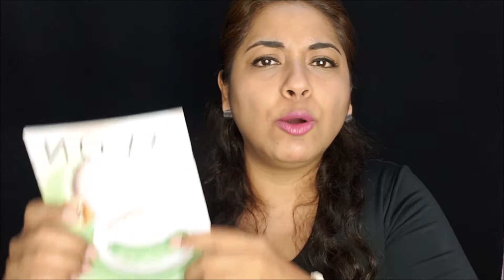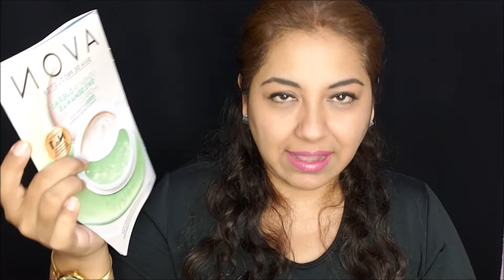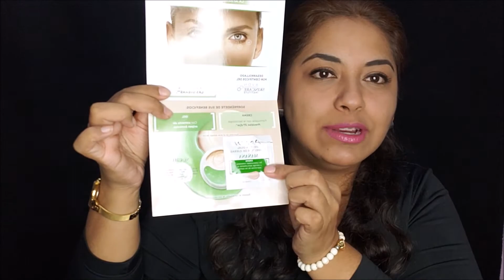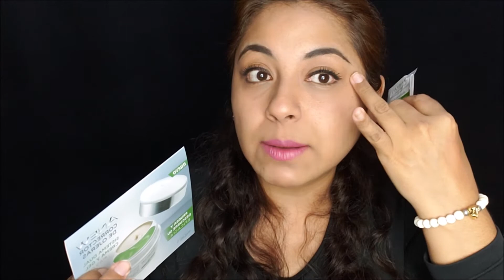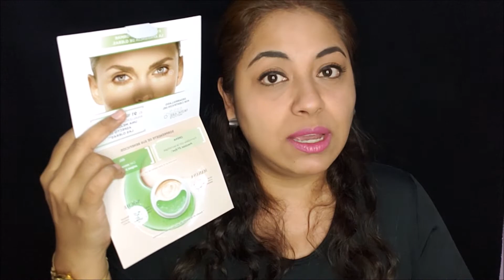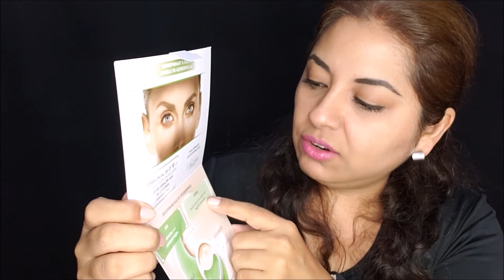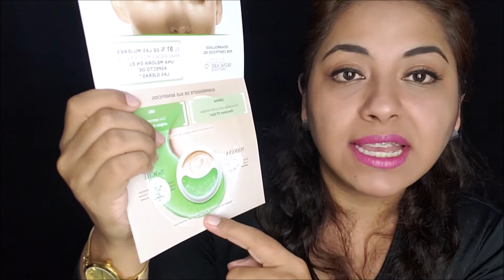Corrector de ojeras ANEW